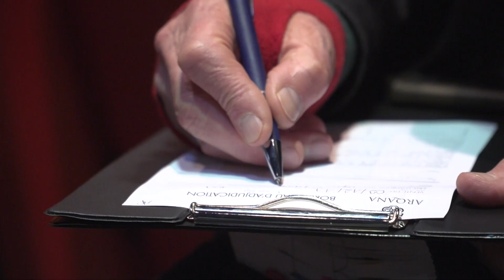ARQANA - Happy New Year 2020